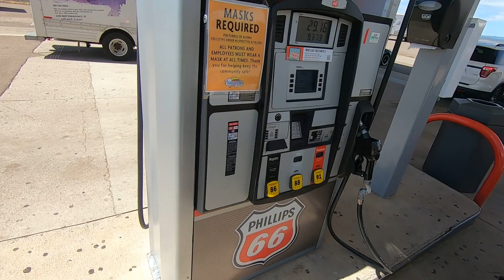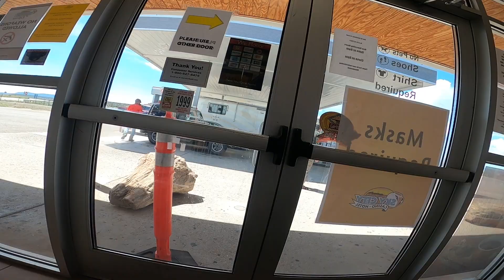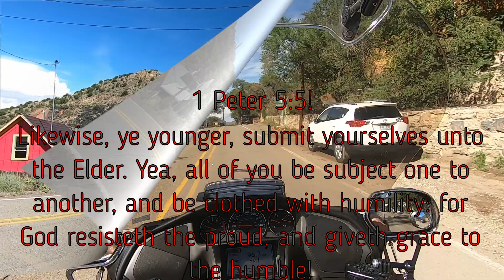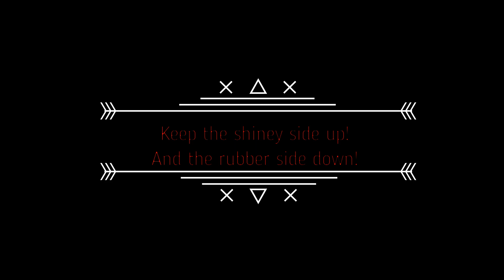Motorcycle vlog: Episode 18: Madrid N.M. Maggie's Diner! Wild Hogs was filmed!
My bike in front of Maggies diner! This video begins at Grants New Mexico getting gas then traveling to Madrid New Mexico! Thru Albuquerque getting on hwy 14 to Madrid. I went inside Maggie's diner (now a t-shirt store) to get a couple of T-shirts and I walked and talked about the little town! They do have airbnb! I highly recommend staying for a couple of days! Friday thru Sunday they have bands come in which would make it a lovely evening! They have three barbeque restaurants an ice cream shop and a small museum! Next summer I plan on spending a couple of days to take it all in! I didn't video from Santa Rosa to Tucumcari because I hit a heavy thunderstorm down pour and got stuck on the side of the highway to wait it out. A good Samaritan in a motor home came by helped me get to an exit. Had a hot drink and cookies in their motor home as we waited out the storm.